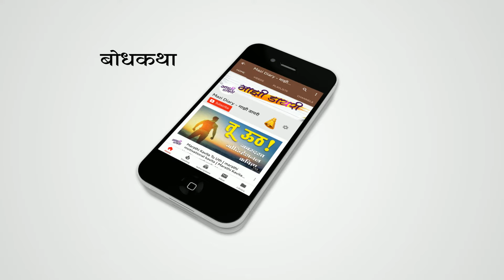उधळणारा घोडा | gajanan maharaj stories| bodh katha | गजानन | शेगाव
मित्रांनो, "उधळणारा घोडा" ही संत गजानन महाराजांची कथा आपल्यासाठी सादर करीत आहे. ही कथा आवडली तर share करायला विसरू नका. "माझी डायरी" आपल्यासाठी आणखी नव्या बोधकथा घेऊन येत आहे.